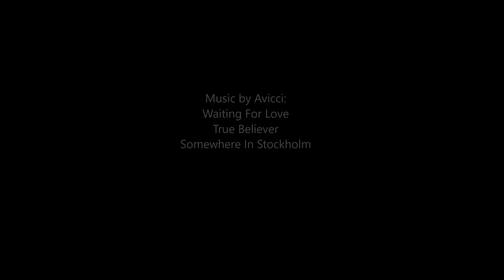Red Rocks January 2016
Spending MLK weekend climbing in Red Rocks National Conservation Area.